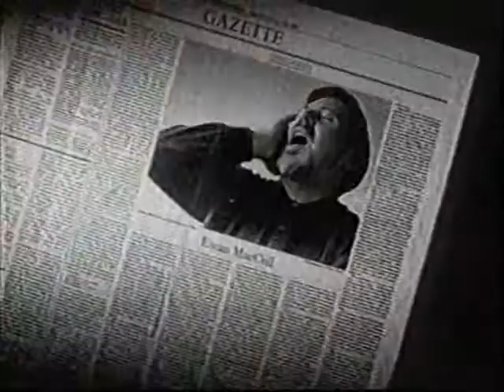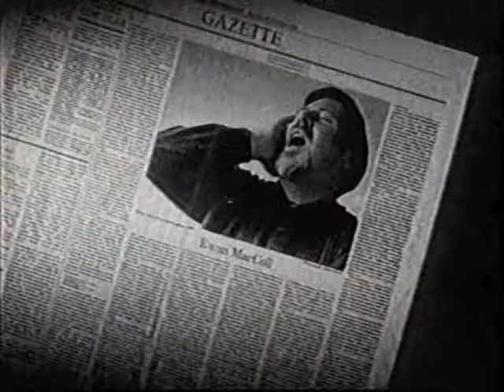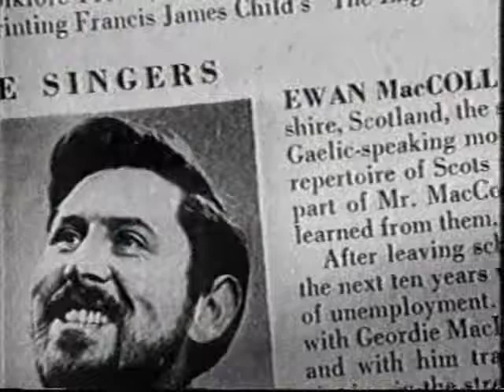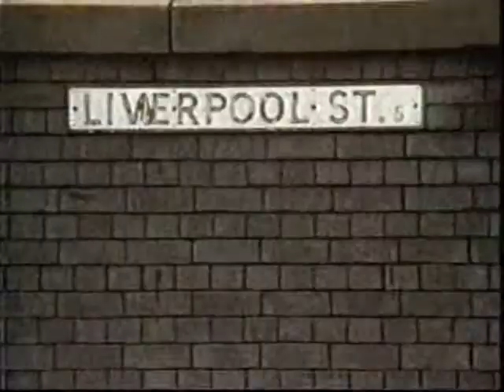The Ballad of Ewan MacColl Part 1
Tribute programme broadcast in 1990 - part 1 of 8 parts.